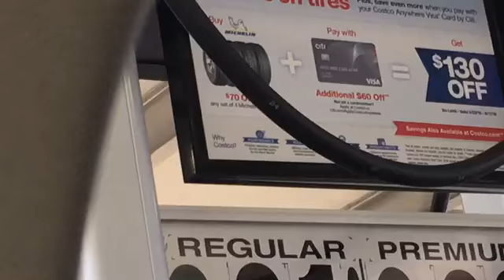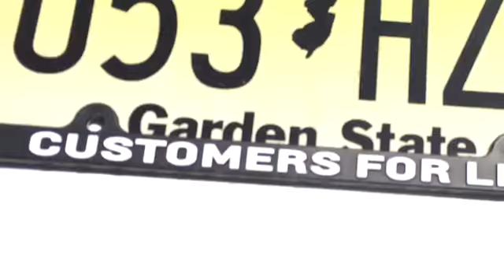Acorda menina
Oie! Bem vindos ao canal !
Sou Tuti e moro nos Estados Unidos ! Meu canal é sobre meu dia a dia nos Estados Unidos e suas curiosidades! Uso o canal para me expressar com minha família e aos visualizadores, sejam bem vindos!